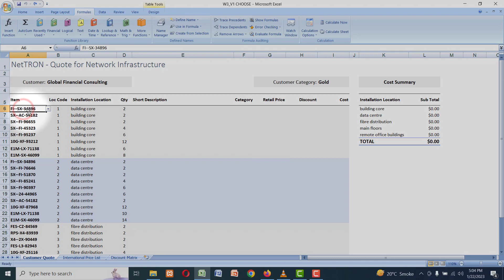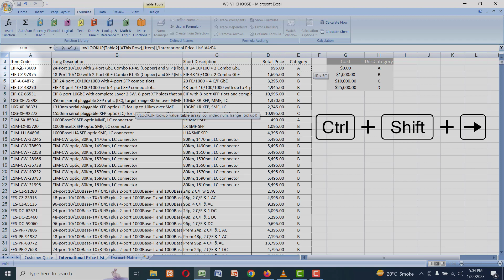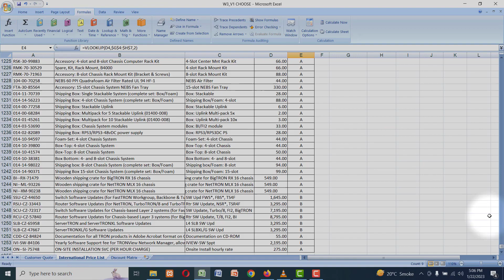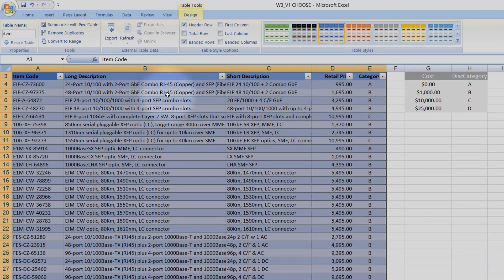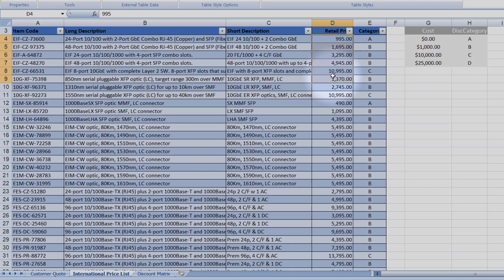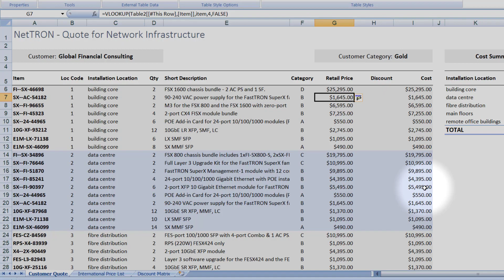Master Excel VLOOKUP: Boost Your Spreadsheet Skills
microsoft excelvlookup in excelexcel tutorialmicrosoft excel tutorialbasic excel tutorialexcel tutorial for beginnersmicrosoft excel 2019ms excel tutorialexcel tutorial freemicrosoft excel for beginnershow to use excel